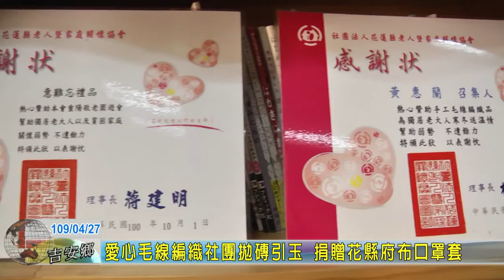20200427 01 愛心毛線編織社團拋磚引玉 捐贈花縣府布口罩套